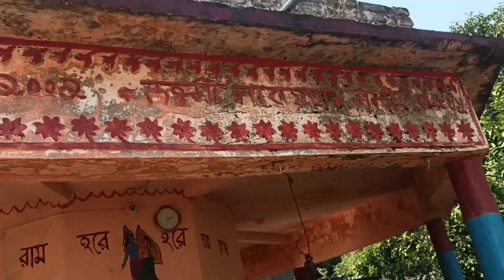Day26 Durga Puja Vlogs...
🌸 आपका स्वागत है [Prakash Videography At Brajapur] पर! 🌸

हमारे नए YouTube व्लॉग में खोजें - "पूजा करने गए थे दुर्गा मंदिर: एक धार्मिक और आध्यात्मिक यात्रा।" इस वीडियो में, हम आपको दिखाएंगे हमारी पूजा की यात्रा के अद्वितीय और प्रेरणादायक पल।

🙌 वीडियो हाइलाइट्स:
[आपके वीडियो में शामिल की गई महत्वपूर्ण घटनाएं और क्रियाएं का वर्णन करें। उदाहरण के लिए: पूजा की अनुष्ठान, आरती, महिलाएं और बच्चे, और अन्य धार्मिक गतिविधियां।]

🔔 सदस्यता लें और घंटी को दबाएं: हमारे नवीनतम वीडियो से अपडेट रहें! इस धार्मिक और सांस्कृतिक यात्रा के साथ जुड़ें।

🙏 दुर्गा मंदिर की विशेषता:
यहाँ हम सब मिलकर दुर्गा मंदिर की आद्यात्मिक और धार्मिक विशेषता का आनंद लेते हैं। यहाँ की प्रेम, शांति और आत्मा की शुद्धता का अनुभव करें।

🤝 हमसे जुड़ें:
🔸 धन्यवाद: सभी दर्शकों का हार्दिक आभारी हूँ कि आपने हमारे साथ इस धार्मिक प्रयास में शामिल होकर हमें प्रेरित किया। हमें खुशी है कि हम आपके साथ यह अनुभव साझा कर सकते हैं।

📹 Welcome to Prakash Videography at Brajapur! 📹

🚀 Your Journey to YouTube Success Begins Here 🚀

🎥 About Us:
At Prakash Videography, we're your trusted guide to conquering the YouTube universe! Join us as we unravel the secrets of YouTube growth, success, and content creation.

🔥 What You'll Find Here:
🌟 Proven strategies to boost your YouTube channel's growth.
🔍 In-depth insights into the YouTube algorithm.
📝 Expert advice on video SEO and content creation.
🤝 Building strong audience engagement.
📣 Effective social media promotion techniques.
📊 Mastering YouTube Analytics.
🎬 Elevating your video marketing game.
📌 Crafting click-worthy thumbnails and optimizing titles.
📅 Planning your content for maximum impact.
📣 Proven methods to promote your YouTube channel.

Connect with like-minded creators, collaborate on exciting projects, and embark on a journey of growth and success together.

👉 Don't miss out on our latest videos and insights. 💫

YouTubeSuccess VideographyTips ContentCreation ChannelGrowth
We are dedicated to capturing life's most beautiful moments and creating cinematic experiences that will leave you spellbound. Our channel showcases a diverse range of videos, each telling a unique story with creativity and passion.

Thank you for being a part of Prakash Videography. Get ready to embark on a visual adventure that will inspire, move, and uplift your spirits.
Videography
Cinematography
Filmmaking
VisualStorytelling
VideoProduction
CreativeContent
CinematicExperience
CaptureLife
Memories
EmotionalJourney
ArtOfVisuals
CinematicMoments
Storytelling
CinematicWedding
EventCoverage
TravelVideography
DocumentaryFilms
Celebrations
FamilyMoments
ProfessionalVideography
CreativeFilmmaking
VisualArts
BeautifulDestinations
Inspiration
CreativeVision
EditingSkills
VideoEditing
VisualMasterpiece
CinematicTechniques
TraditionalWedding
CulturalWedding
WeddingTraditions
WeddingCeremony
WeddingRituals
BridalAttire
GroomAttire
WeddingDecor
WeddingVenue
WeddingCelebration
FamilyBlessings
LoveandMarriage
WeddingCustoms
WeddingTraditions
MarriageCelebration
WeddingPhotography
WeddingVideography
WeddingMoments
WeddingParty
WeddingReception
WeddingDance
WeddingMusic
WeddingFood
WeddingCake
WeddingFlowers
WeddingJoy
BridalBeauty
GroomStyle
WeddingHappiness
WeddingPreparations
WeddingMemories
HappyCouple

I respect the Original music creator and all copyright this person & Company.

*** DISCLAMER ***
*If I Upload Your Content (images,Songs,Other).